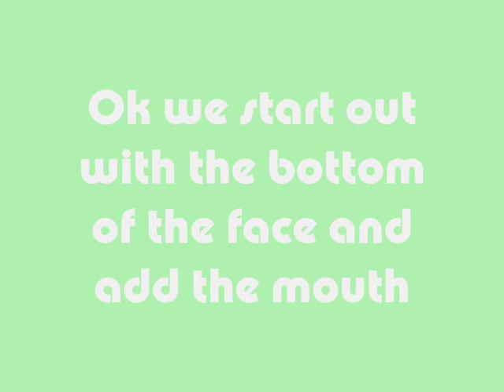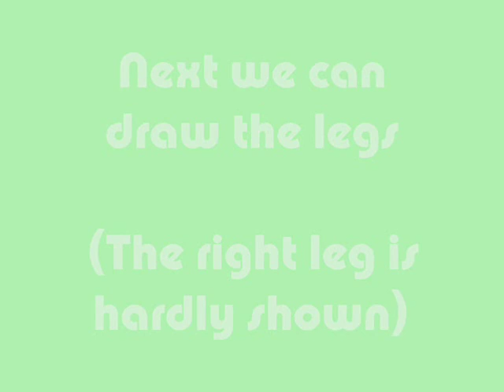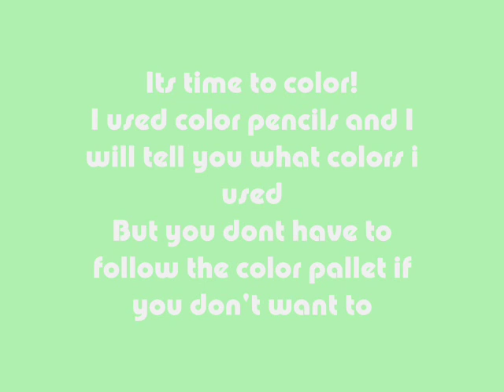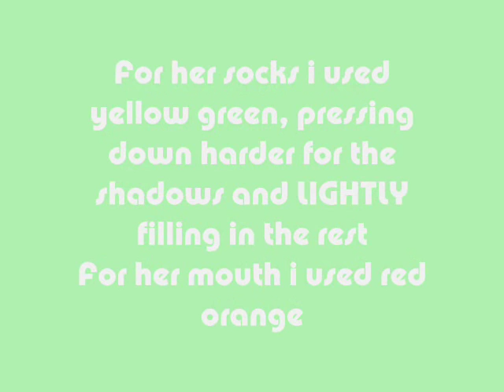How to draw Chibi Yuzu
What do U think? This is a drawing of chibi Yuzu that you can draw with a number 2 pencil, color pencils, and a thin black marker.